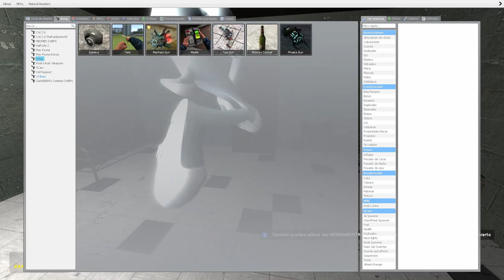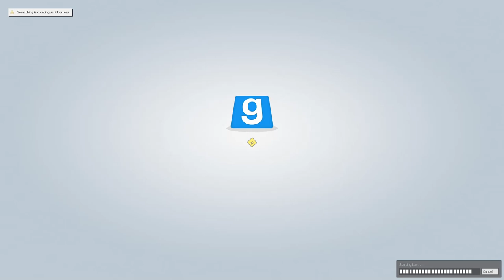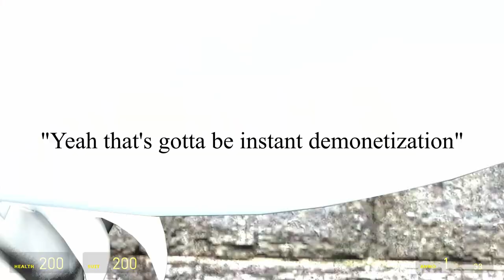Gmod - Scary Maps Funny Moments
Some moments while playing with Bravo20